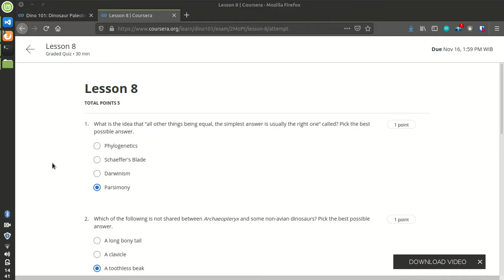Dino 101: Dinosaur Paleobiology Week 8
## Lesson 8

### Question 1
What is the idea that “all other things being equal, the simplest answer is usually the right one” called? Pick the best possible answer.

Phylogenetics
Schaeffer's Blade
Darwinism
**Parsimony**

### Question 2
Which of the following is not shared between Archaeopteryx and some non-avian dinosaurs? Pick the best possible answer.

A long bony tail
A clavicle
**A toothless beak**
Feathers

### Question 3
What is a synapomorphy? Pick the best possible answer.

Any uni Que adaptation
Any heritable feature that can be described
**Any derived character that is present in two or more species and their common ancestor**
Any morphological trait that has convergently evolved in multiple species

### Question 4
Which of the following is an example of convergent evolution? Pick the best possible answer.

The differences in the legs of elephants, moles, and golden moles
The similarities in the teeth of Albertosaurus, Tyrannosaurus, and Velociraptor
**The similarities in the wings of bats, birds, and pterosaurs**
The differences in the tail fins of fish, whales, and manatees

### Question 5
On a phylogenetic tree, what does a node show? Pick the best possible answer.

The number of evolutionary changes between two or more species
**The point at which species shared a common ancestor**
How two species diverged from each other
At what moment in time a new character evolved